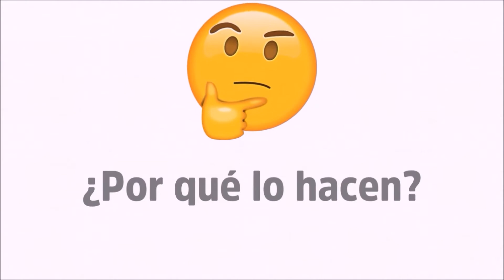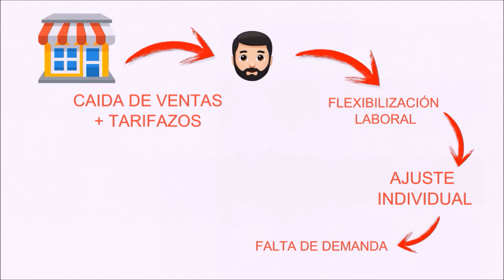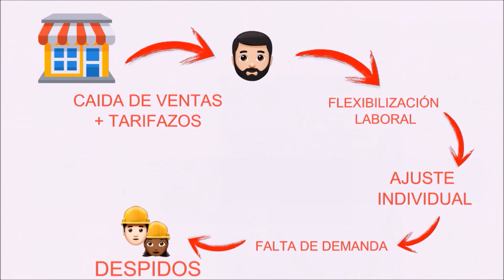EL PLAN ECONOMICO DE MACRI